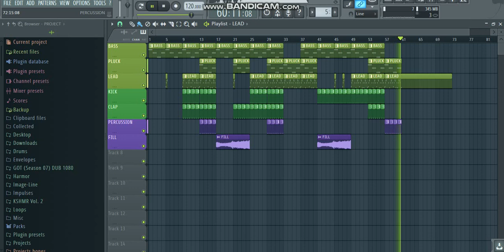DEEP HOUSE (MOST BEST SPINNIN DEEP STYLE)